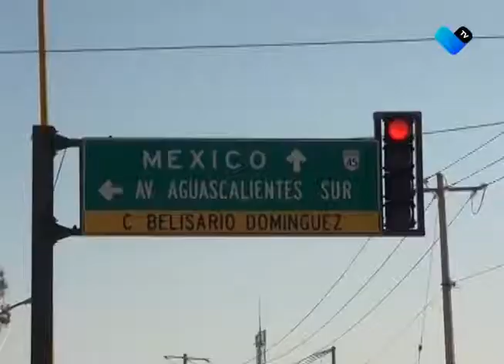ENTREGAN OBRAS EN TERCER ANILLO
La alcaldesa capitalina Tere Jiménez, entregó obra de pavimento hidráulico en Avenida Siglo XXI sur.